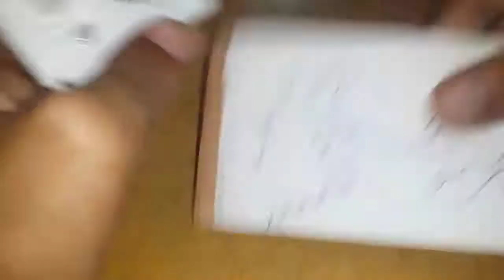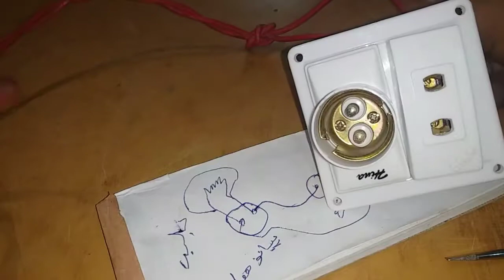how to make a series testing board in urdu/hindi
Hello, Dosto aaj ke video me mene aap ko simple
electronic series testing board banana sekhaya h mujhe umeed h k aap ko pasand ai hoge to plz mere is nye Channel Electronic Urdu ko SUBSCRIBE LIKE OR SHARE kro ap ke mehrbane.
Mere Channel pre jane k leye is pe click kro 👉ElectronicUrdu